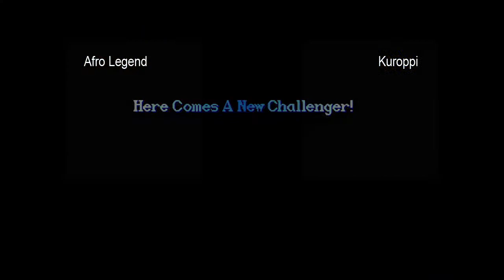Afro Legend vs Kuroppi - 10-13-2012